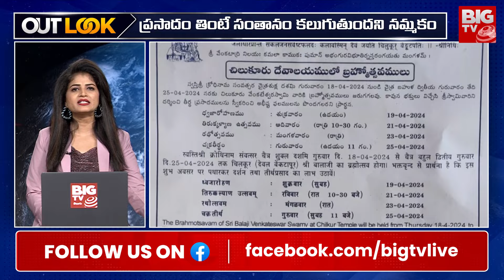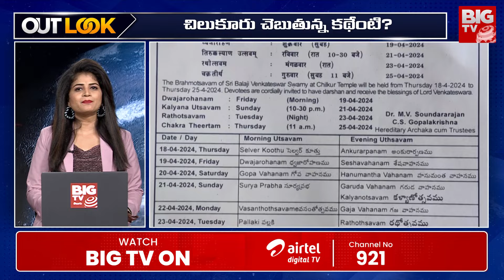Chilkur Balaji Temple For Garuda Prasadam | గరుడ ప్రసాదం తింటే సంతానం..నిజమా? అబద్ధమా? | BIG TV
The Annual Brahmotsavam at Chilkur Balaji Temple brought a surge of devotees from Hyderabad and nearby areas, causing significant traffic congestion on Friday. Devotees began arriving at the temple in the early hours, leading to a slowdown in traffic along the route from TSPA via Aziz Nagar towards the temple. This congestion stretched for kilometers near Rajendranagar Police Academy, despite efforts by the police to manage the situation.